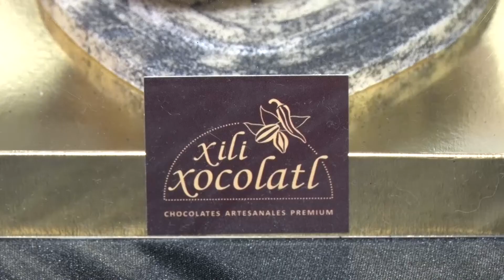17 04 AI 05 Novedades de Semana Santa Xocolatl Laura